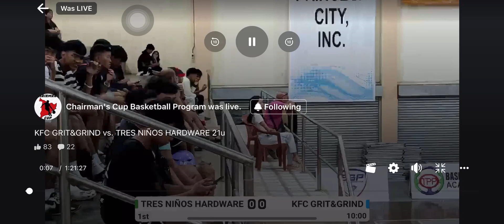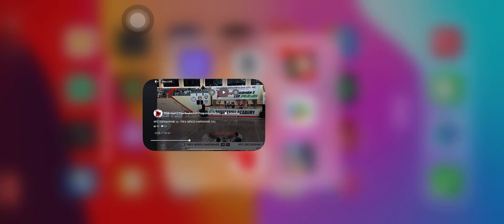1st quarter vs tres ninos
Video is for review purposes only to be deleted later